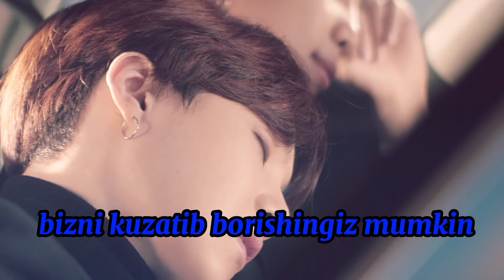[BANGTAN BOMB] 200104 Jinning tug‘ilgan kuni sahna orti [UZB SUB] Tarjimon: Seva